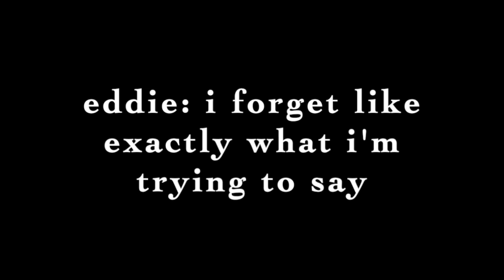OwlwitnessNews: The Great Eight